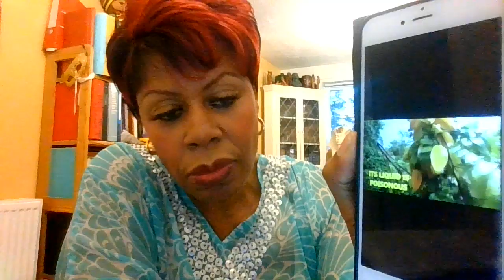OUR FAVOURITE CARIBBEAN FRUITS ARE BEING LABELLED EXTREMELY DANGEROUS!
Thank you so much for stopping by and listening to my channel.

It may seem as though I do not specialise in any subject in particular, because I  give my opinion on various topics, but you will notice that the common denominator is that I share information that I believe will be useful to you, but which may slip under the radar because it is not discussed on mainstream media.

I tend to discuss updates on immigration issues, social concerns, new legislation, or media highlights that I feel I can compliment with commentary and opinion, so as to make it useful, relevant and entertaining.

A special thank you to my subscribers and those who have left comments, and especially those who have told me that my videos have helped them.   I appreciate all your comments and feedback.

Meanwhile, I will continue to update you and share things that I believe may be relevant and helpful.

My quarterly magazine, you can read the editions for free but there is a fee for downloading.

My videos can be over-simplified, so please do your own research when it comes to any news, regulations and legislation I mention in my videos.

 It is important that you know that the information I give does not constitute legal advice, as not all the facts are known – so you should retain an attorney/lawyer/solicitor to review all the facts specific to your case, in order to receive advice specific to you. The information I share, does not create a Professional Expert/client relationship.

Black-Bright